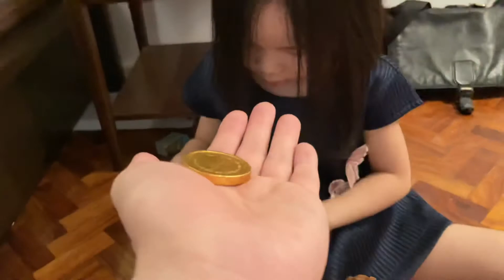Margaret Playtime Enjoying Some Ice Cream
Just spending some quality time with my little princess.